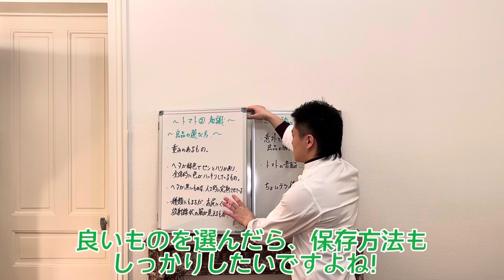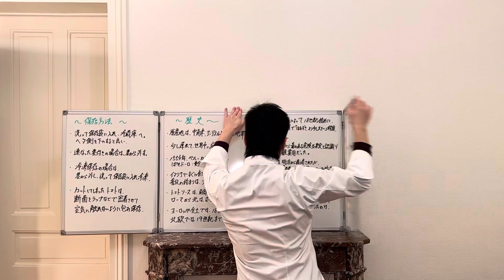｢トマト ②｣ ⑵：保存方法[セル切り]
トマト！③-②は、
使える知識と無駄な歴史的知識を！笑
説明欄です！笑

トマト②のセルフ切り抜きです。